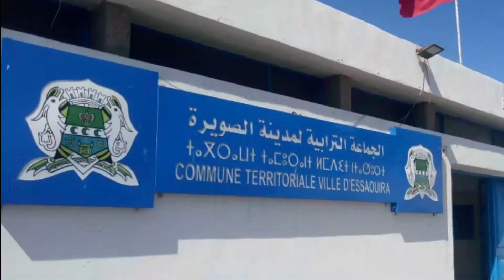المنسق الإقليمي لحزب الأحرار بالصويرة: "الأحرار قادمون وهذا ماقمنابه استعدادا للاستحقاقات المقبلة"